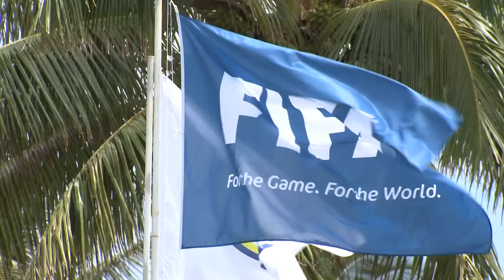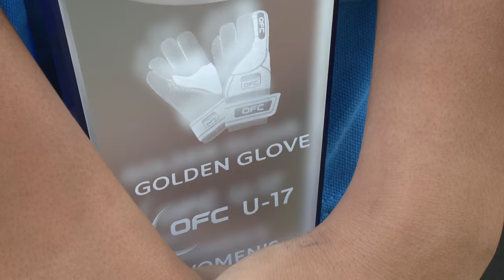2016 OFC U17 WOMEN'S QUALIFIER COOK ISLANDS